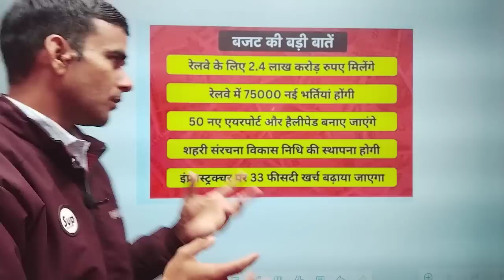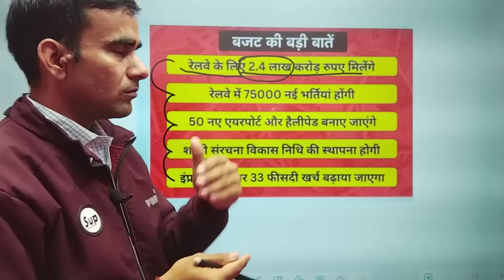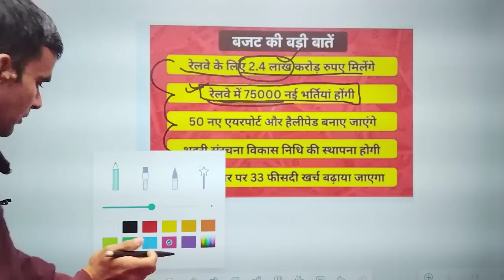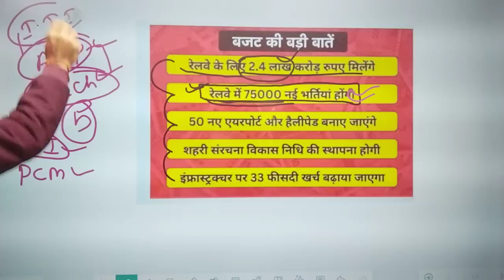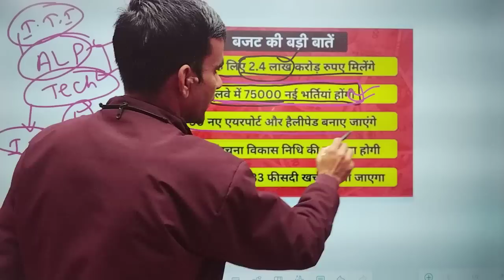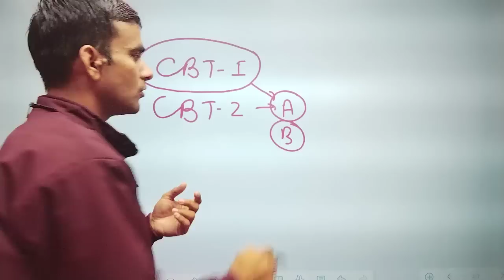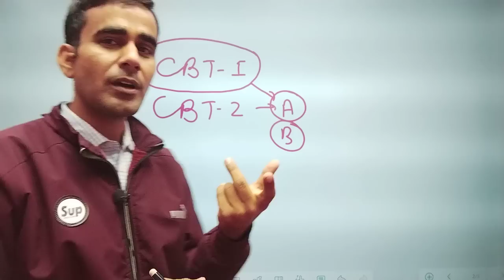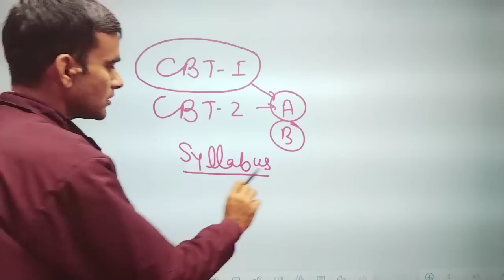Union budget 2023|| railway recruitment update|| बजट में ITI वालो को क्या मिला